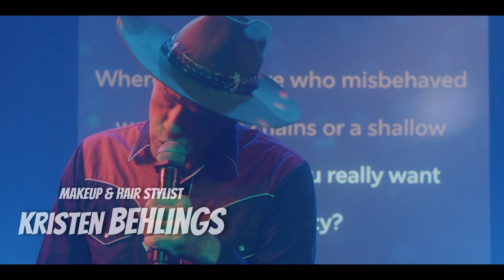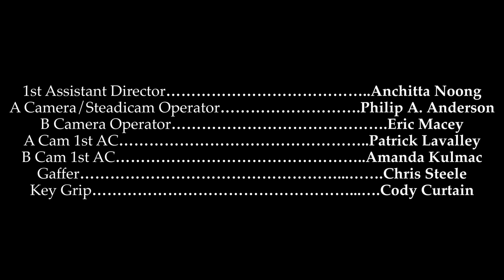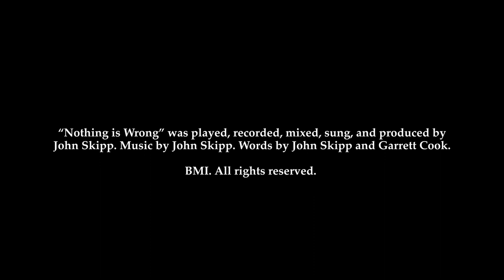DOPPELBANGER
A mysterious young woman slips into a karaoke nightmare in this short "proof of concept" film from bestselling novelist-turned-filmmaker John Skipp, who wrote, produced, directed, and wrote and produced all the songs. Starring Kayla Dixon (Witch Mountain, Dress the Dead), Ashley Song, Timothy Krabill, Cody Goodfellow, and Danger Slater. Shot in one 12-hour day at the Baby Ketten Club in Portland, Oregon. Skipp plans to shoot the feature in 2024. In the meantime, ENJOY THIS WEIRD THING!